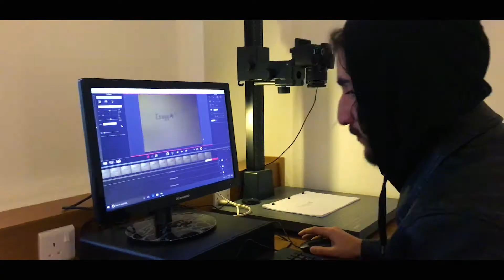Animation & Multimedia | First Semester | 2017-2018